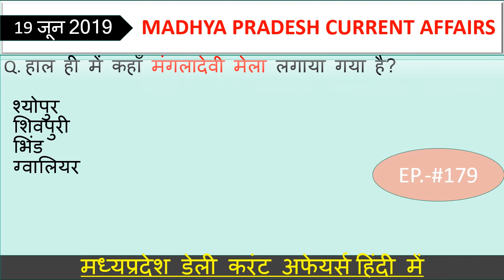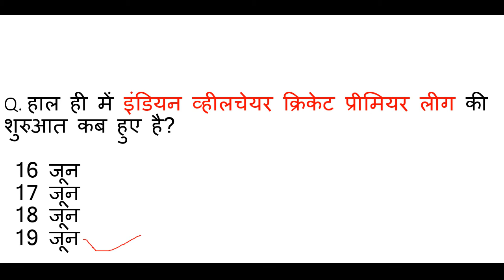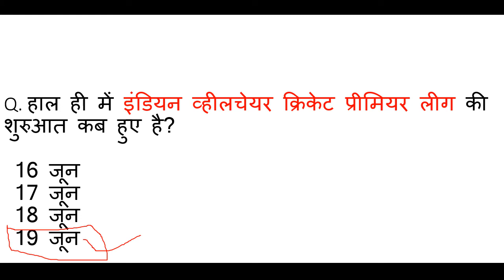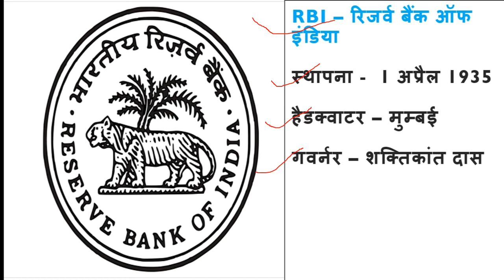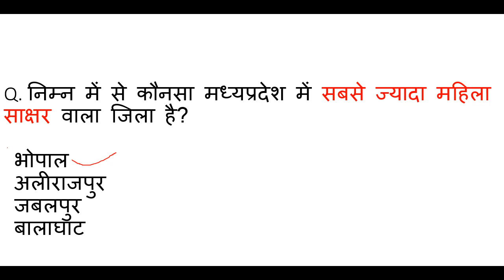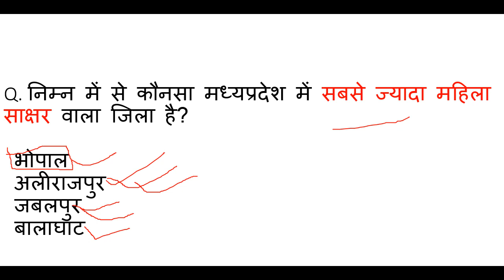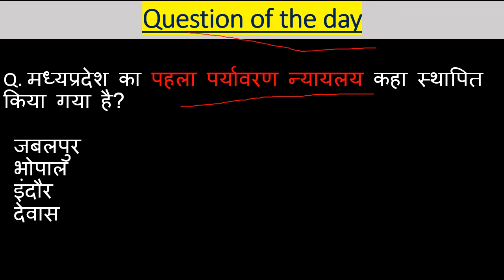Madhya Pradesh : Latest Current Affairs,MP Daily Current Affairs,mp current affairs 2019